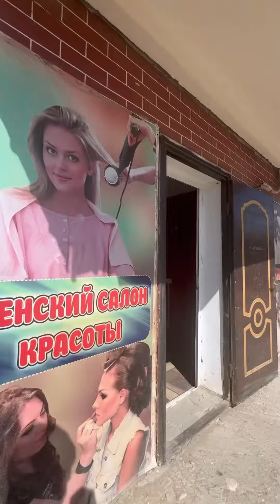21-kishi rayonda super magazin satıladı. Bahası 185 Mln. ☎️:88-655-67-89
21-kishi rayonda super magazin satıladı.
Bahası 185 Mln.
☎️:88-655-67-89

Úy jay reklama xizmeti.
Jay satıp alıw hám satıwǵa kómeklesemiz.
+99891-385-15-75